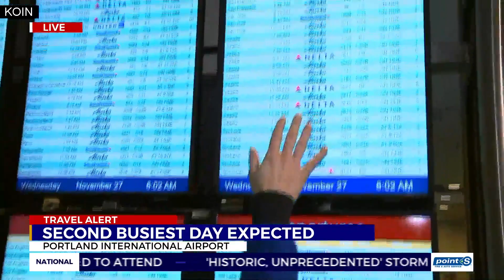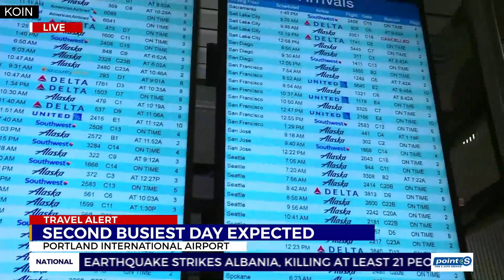PDX expecting thousands on busy holiday travel day